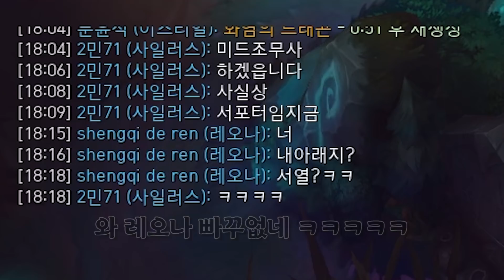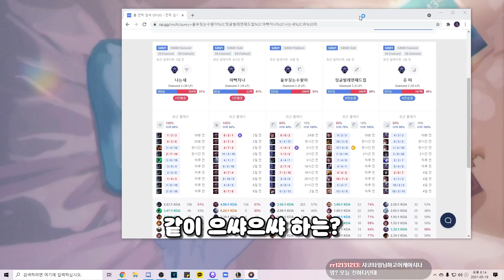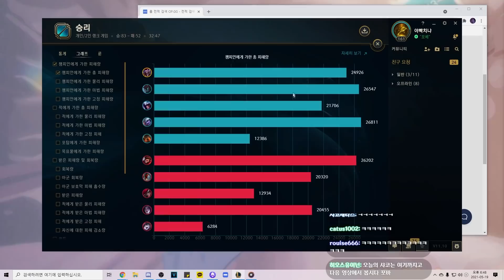샤코의 귀환을 끊어버린 원딜의 최후ㅋㅋㅋㅋ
º

▶룬 정보는 영상 엔딩 부분을 확인해 주세요.